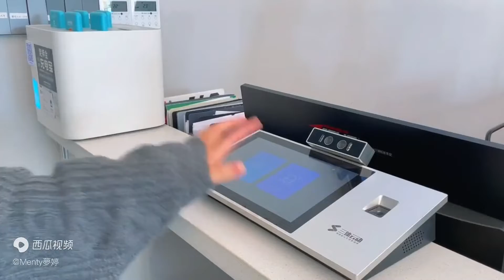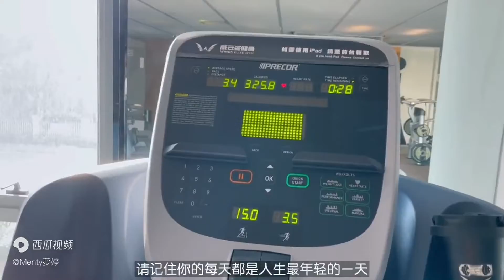If you don't force yourself to vlog, you will never know how good you are